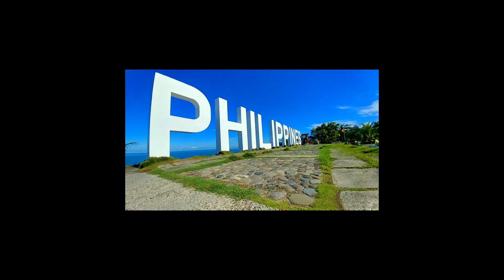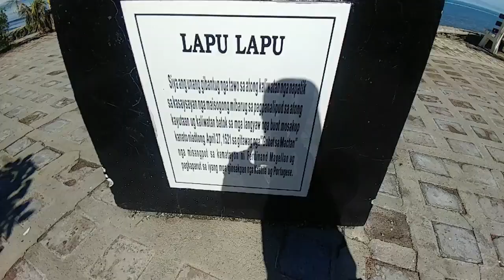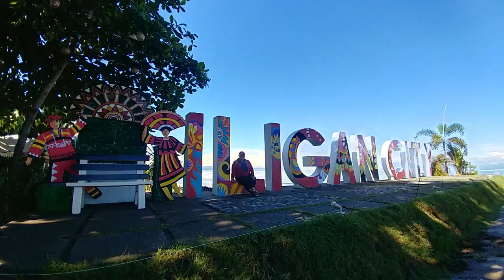PASEO DE SANTIAGO | Iligan City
Paseo de Santiago is one of the places ILIGANONS to go to. Relaxing ambiance from the sea. live bands, chill out with family and friends.

ENTRANCE FEE: 15.00 PESOS EACH
WITH MOTOR PARK AND CAR PARK.

IF YOU LIKE TO GO THERE ALONE, GO IN THE MORNING LIKE WHAT WE DID.

BUT IF YOU LIKE MUSIC, LIVE BANDS, AND FOODS. GO IN EVENING. WITH NICE AMBIANCE LIGHTS